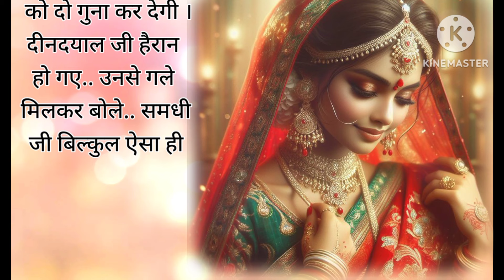" कर्ज़ वाली बहु "🥰 कर्ज वाली लक्ष्मी जीवन में दुःख और अशांति का कारण होती हैं 💯Dowry